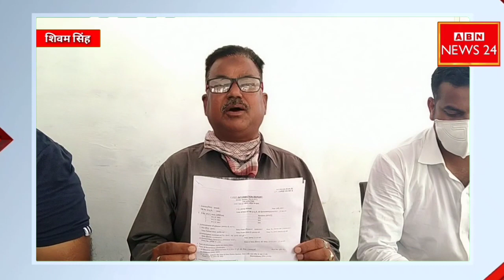बाराबंकी का कमरियाबाग कब्रिस्तान सुर्खियों में नईम ने दर्ज कराई F.I.R ।। ताज बाबा का बड़ा बयान!